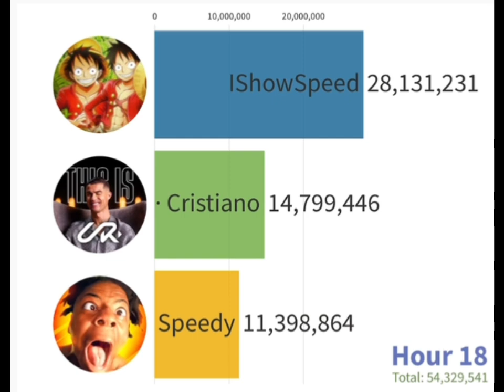Cristiano Ronaldo vs IShowSpeed